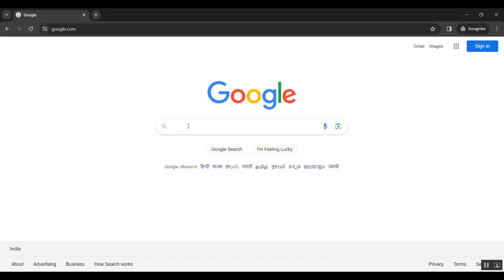Multi Agent Reinforcement Learning for Network Selection and Resource Allocation in Heterogeneous Mu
IEEE PROJECTS 2024 TITLE LIST

* Complete Source Code
* Complete Documentation
* Complete Presentation Slides
* Flow Diagram
* Database File or Dataset
* Screenshots
* Execution Procedure
* Video Tutorials
* Supporting Softwares

Support Specialization
* 24/7 Support
* Ticketing System
* Voice Conference
* Video On Demand
* Remote Connectivity
* Document Customization